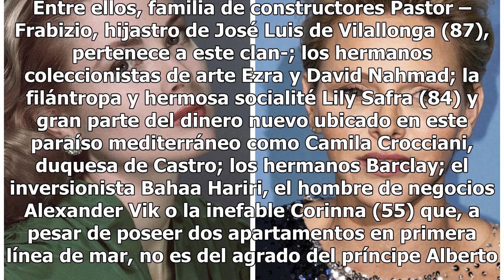La princesa Charlene: las damas de la 'jet set' monegasca le hacen el vacío